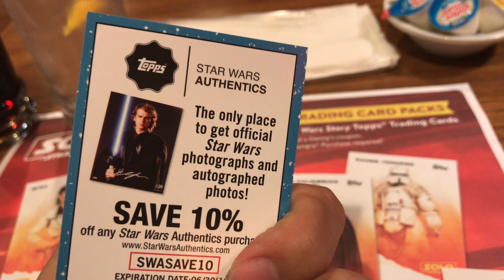Solo: A Star Wars Story Trading Cards!